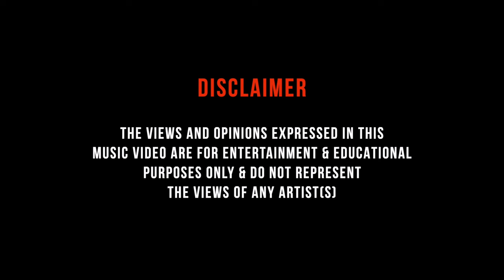BNS Reckz - Popeye (Music Video)